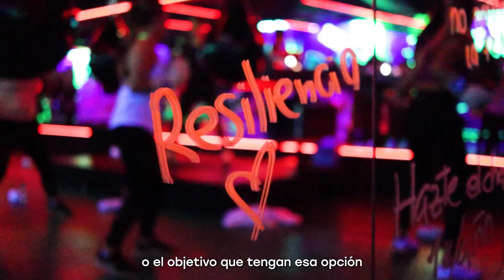Experiencia MonkeyFit: Lya Castillo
Lya Castillo nos cuenta que las cosas que más le gustaron de poder tener este beneficio gracias a su empresa es la variedad de disciplinas que conoció y que al mismo tiempo pudo compartirlas con su enamorado gracias a la opción de plan familiar.